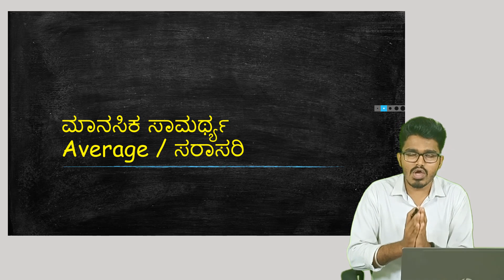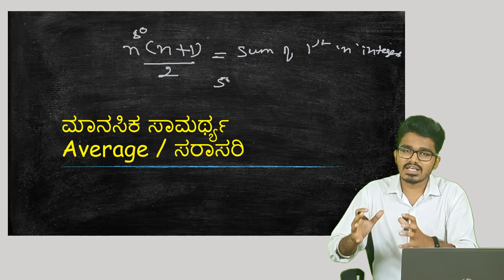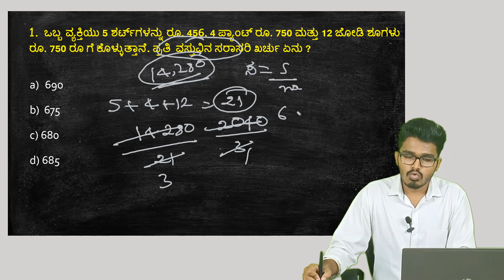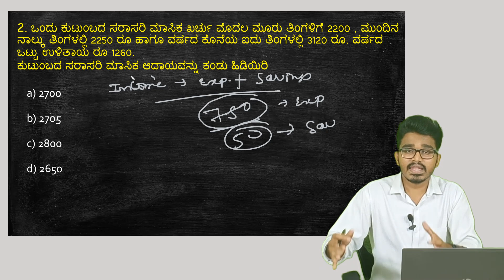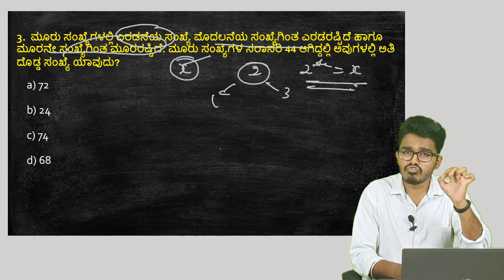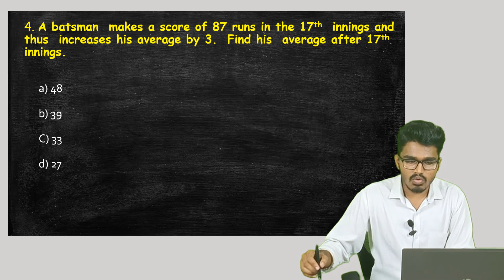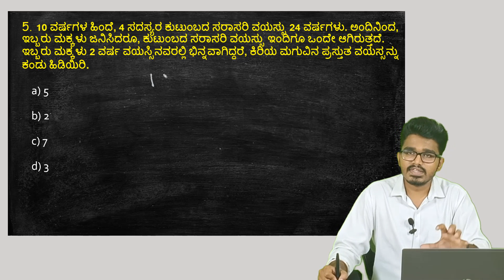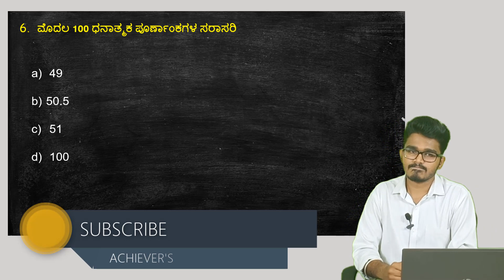ಮಾನಸಿಕ ಸಾಮರ್ಥ್ಯ - Average - ಸರಾಸರಿ simple tricks for KAS PSI PC SDA FDA PDO RAILWAYS GROUPD